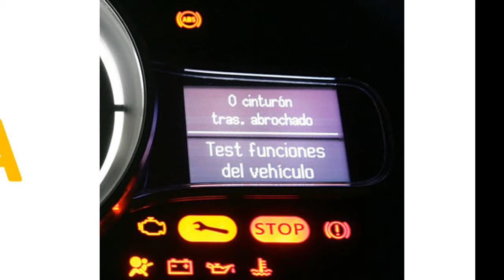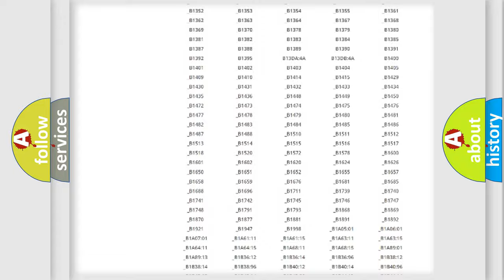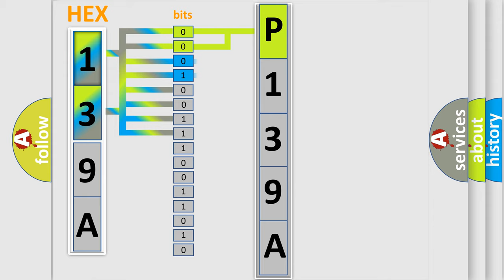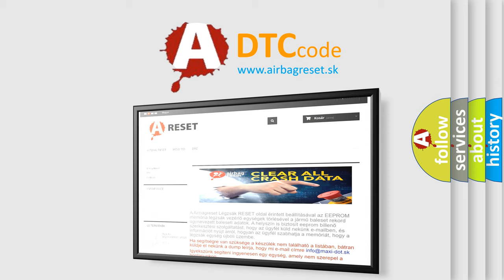DTC Lincoln P139A Short Explanation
Contents:
0:21 Basic DTC analysis according to OBD2 protocol standard.
1:48 Insight into programming
2:58 A diagnostically understandable description of the Diagnostic Trouble Code
3:05 Basic error definition

Make:
Lincoln
Code:
P139A
Definition:
High Speed CAN Communication Bus
Description: